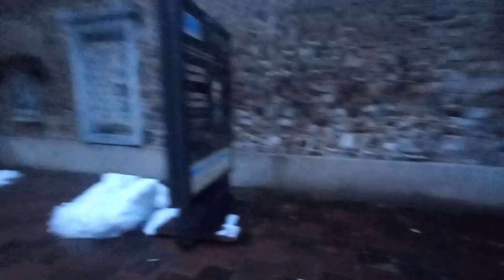KAKO IZGLEDA MOJ DAN NA OBLIKOVNI! | VLOG #12 [SLO]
Hvala sošolcem in sošolkam za potrpežljivost!
200 Lajkov Za Nov Vlog/Video?
🪑 ERGOVISION GAMING STOL (KODA: NOTAIT40)
Računalnik:
Procesor: Ryzen 5 3600
Grafična kartica: Asus GTX 1660 6GB
RAM: 16GB G.Skill Aegis ( 2x8GB )
Napajalnik: Be-Quiet System Power 9 600W
SSD disk: Samsung SSD EVO 1TB
Matična plošča: B450 Aorus Elite
Ohišje: Inter-tech gaming ohišje CXC2
Monitor: AOC 24G2U5
Kamera: Logitech C920
Miška: Glorious Model O Wireless
Mikrofon: Tracer Studio Pro
Podloga za miško: UVI Inferno x Wortex
Ringlight: CELLULARLINE Selfie ring stojalo
Slušalke: HyperX Cloud 2 Wireless
Tipkovnica: Redragon Draconic K530
⚡URNIK STREAMOV⚡:
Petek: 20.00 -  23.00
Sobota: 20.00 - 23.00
STISNI LAJK IN SE NAROČI ;)
HVALA VAM ZA SUPPORT!